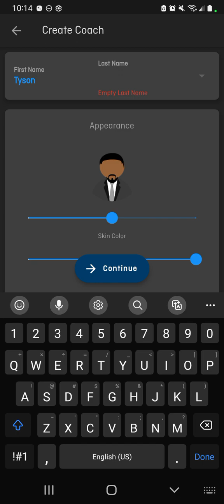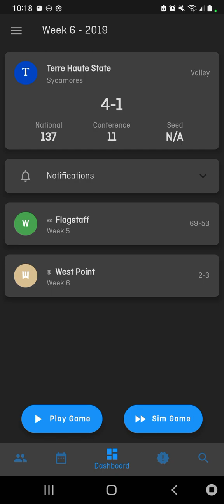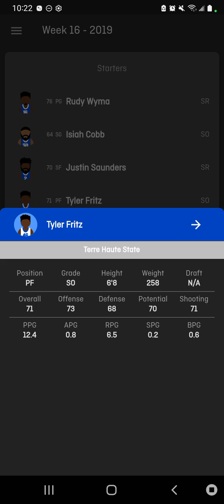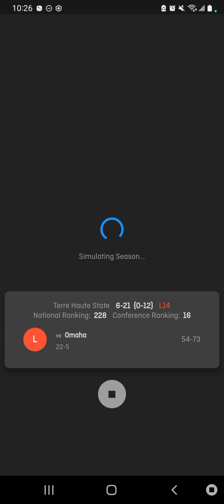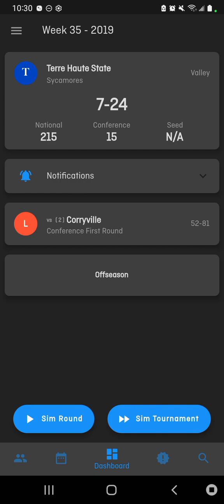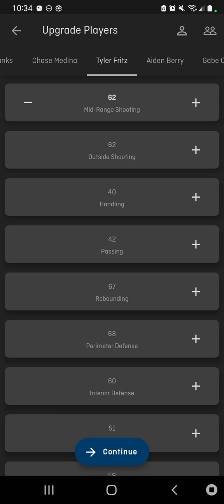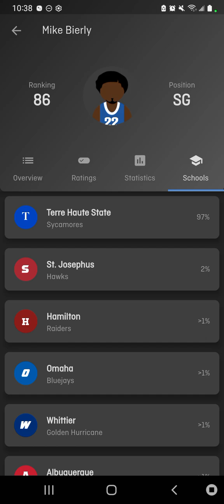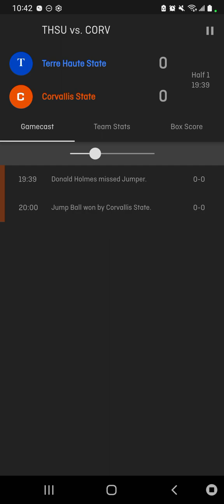um yeah idk. college basketball gm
this was the most disappointing 28 minutes of my life. hope it does good.